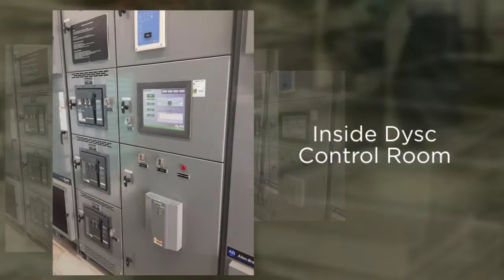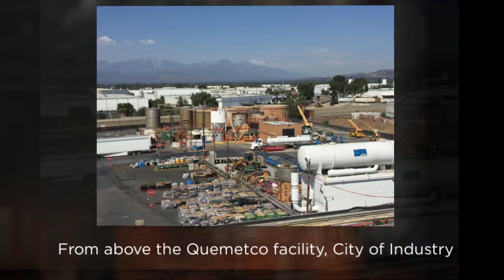Quemetco Facility Tour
Quemetco - quick thumbnail tour of the facility